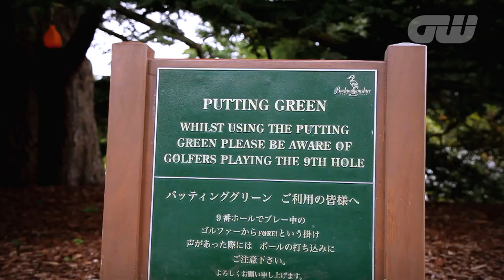GW Inside The Game: Caxton FX - Dads & Daughters Day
Behind the scenes at the recent Dads & Daughters Day at Buckinghamshire Golf Club, where LET star Melissa Reid was in attendance